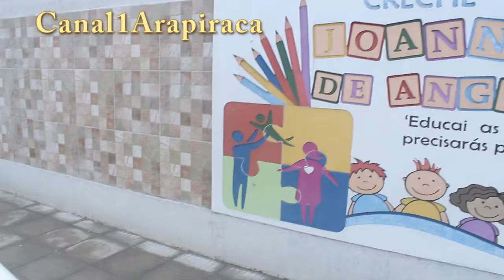Teófilo realiza a entrega de brinquedoteca à creche Joanna de Angelis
Transformar o aprendizado escolar em diversão tem sido um diferencial, e os alunos da Rede Municipal de Ensino têm caído nas graças dessa metodologia.